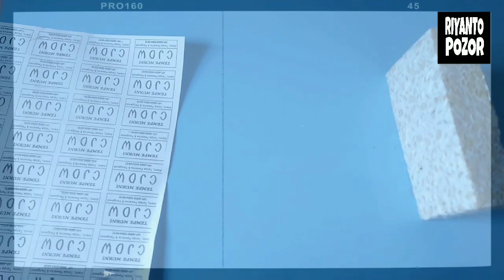cara Membuat kemasan Tempe lebih menarik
cara membuat kemasan tempe lebih menarik untuk membuat pembeli berminat membeli tempe kita,,, karena tampilan yg bagus dan rapi